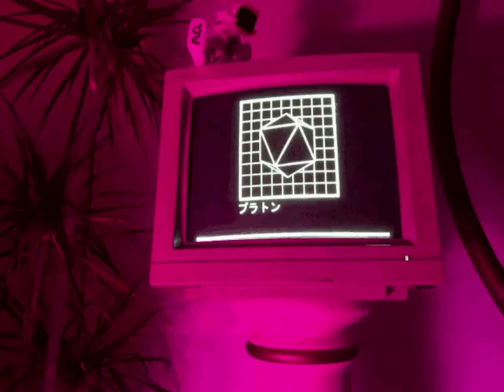// LATE NIGHT PROGRAMMING // Signalwave / Vaporwave Mix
You are watching Deep Sea Channel, the 24-Hour A e s t h e t i c Network, It's good to have you with us...

My videos are not monetized, if anyone would like to send me a tip or donation, you can feel free to send one

(00:00) Greenhouse Gases - Lunacast
(02:19) Rainforest Suite® v1.3 - Nmesh
(06:14) 変態シーン - CMメモリーズ
(07:24) ch. 7 CRT - BYSON
(10:00) あなたの夢を運転する - 天気予報
(11:50) clippy vibe - strip_silence
(15:27) ニュードリーム - 天気予報
(17:05) All Night - Midnight Television
(18:37) 価値 - t r a s h g h 0 s t
(20:26) infovision - Sport3000
(21:51) FIGURES IN THE DISTANCE - W e s t e r n  D i g i t a l
(24:40) Economy Class - Nouveau Life™
(26:22) ➜A NEW TIME IS IN YOUR HANDS「それを実現させる！」 - ░▒▓新しいデラックスライフ▓▒░
(27:43) Channel Nostalgia - Meteorological Agency
(29:44) Freeway Funk - Hallmark '87
(32:49) viewers like you - videofashion
(35:10) C h a n n e l  S c a n - EtheReal Media™